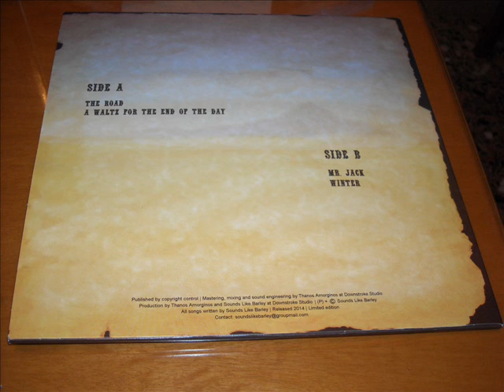SOUNDS LIKE BARLEY-The Road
Sounds Like Barley From Greece on their debut 10'' EP !!!